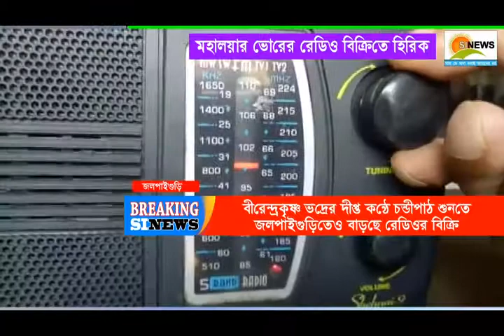রেডিও Mahalaya Birendra Krisna Bhadra News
মহালয়া শুনতে রেডিওর বিক্রি বাড়ছে মহালয়ায়।